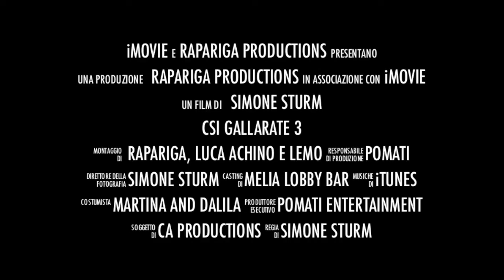trailer CSI Gallarate 3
In una cittadina apparentemente tranquilla accadono degli eventi orribili. Gli abitanti del posto fingono la normalità. Solo la squadra speciale potrà fermare queste atrocità. Ma se anche gli agenti non sapessero più distinguere il bene dal male? CSI Gallarate 3 - L'ultimo Capitolo